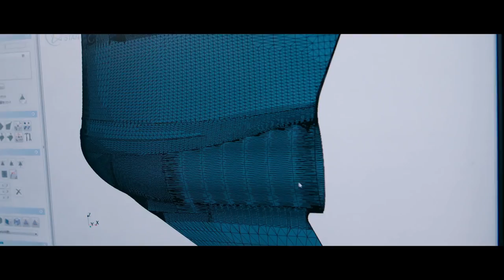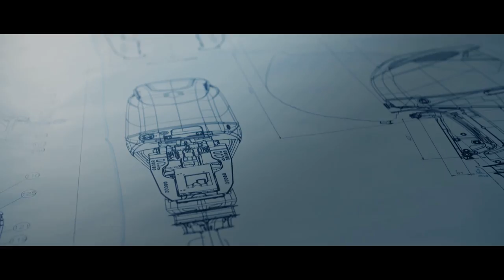DF350A(French) | Official Promotional Video(short ver) | Suzuki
A REVOLUTION IN INNOVATION
The ULTIMATE outboard motor